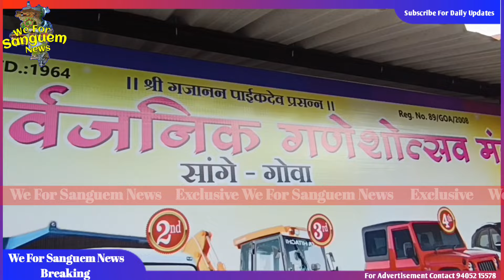🔴🎤Large crowd at Sanguem municipality vies for lottery prizes, including a 2BHK flat in Margao City.